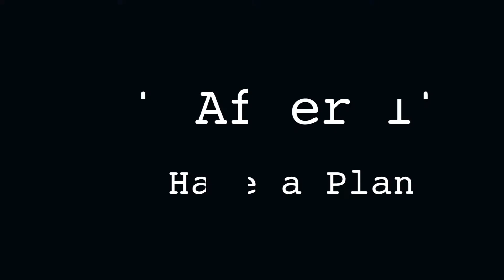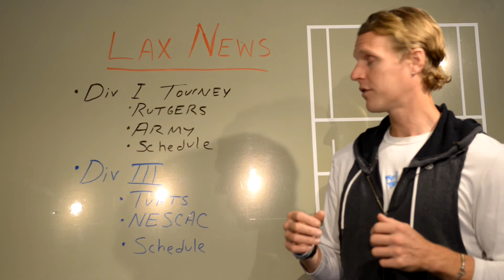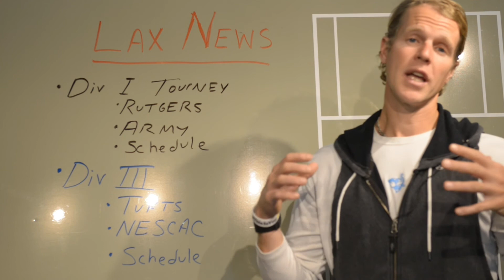LAX NEWS | UNC #1 Overall Seed | Rutgers In | Army Out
Coach Miller of BTB Lax talks about Lax News for the Week of May 9, 2021.

The NCAA lacrosse tournaments start this weekend...

BTB Lax is a top destination for online lacrosse training and motivation.  If you're looking to take YOUR lacrosse game to the next level, then start with this free training.